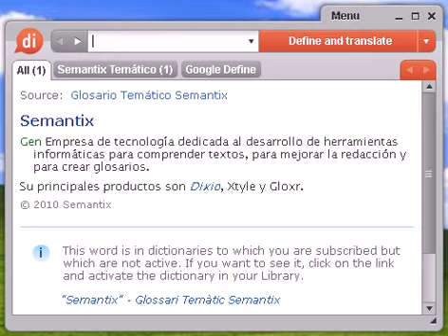Definición de carminativo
carminativo, diccionario, definición, significado, español, castellano, dixio, carminativa, carminativas, carminativos